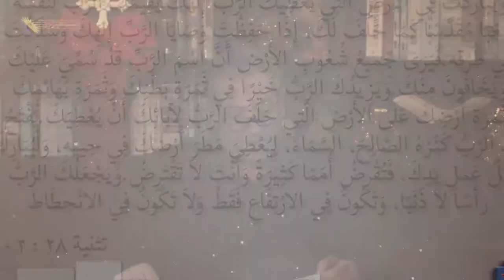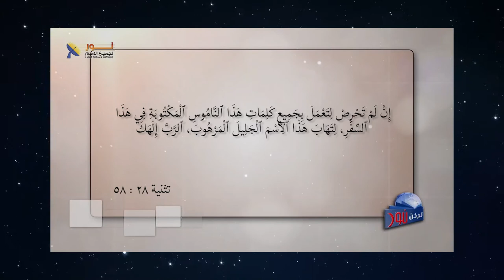570 مهابة الرب هي الأساس لحفظ الوصية ونوال البركة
مهابة الرب هي الأساس لحفظ الوصية ونوال البركة
مقطع مسجل من برنامج # يكن_نور الحلقة (570)
عنوان الحلقة
لمشاهدة الحلقة كاملة تفضل بالضغط على هذا الرابط: